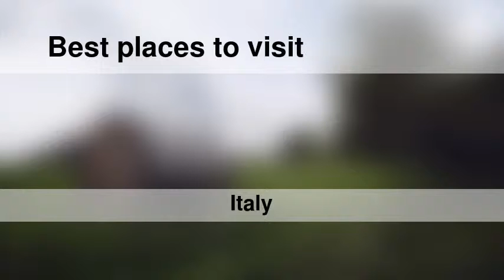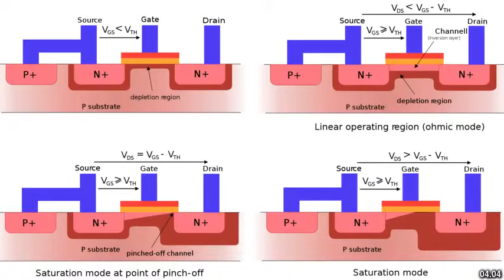Best places to visit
Best places to visit - Montoro Superiore (Italy) Best places to visit - Slideshows from all over the world - City trips, nature pictures, etc.